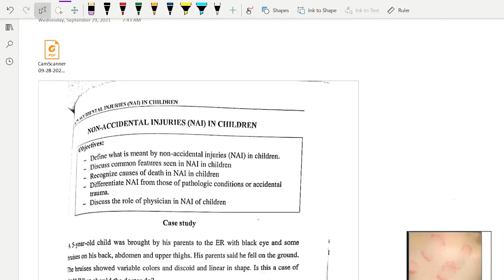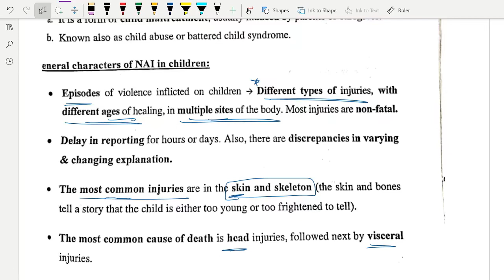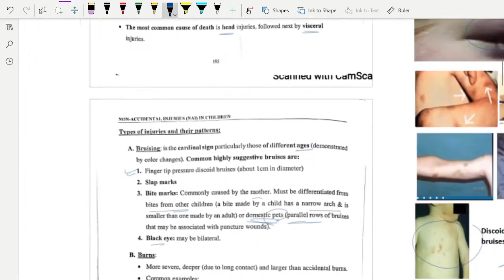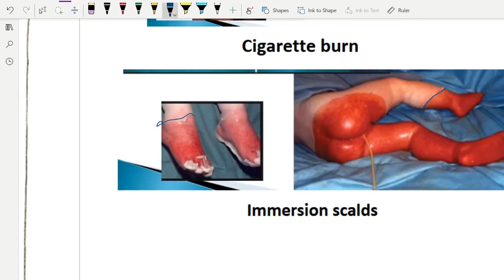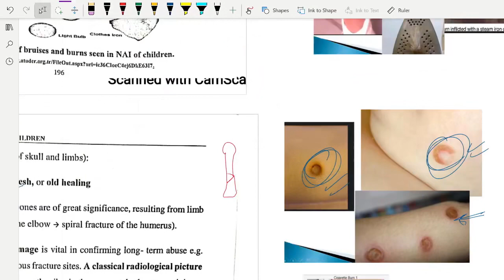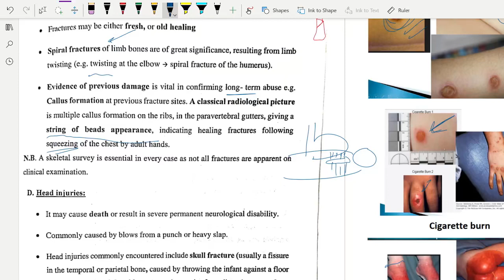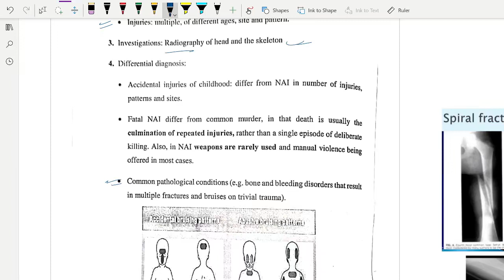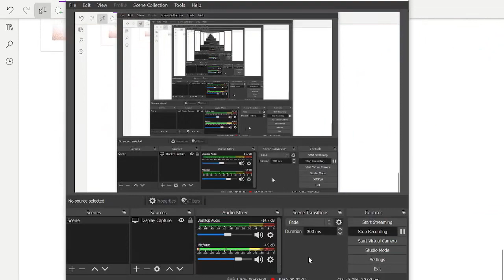14 Child Abuse - Forensic medicine course | كورس الطب الشرعى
الفيديو ال14 من كورس الشرعى والسموم الخاص بالتعرف على سوء معاملة الأطفال, الطب الشرعى لسنة تانية طب نظام حديث ورابعة طب نظام قديم
Welcome to the 4th Lecture of forensic medicine course in which we discuss Child abuse. This video is the 4th in our video course series.
Forensic science is  the application of scientific methods and techniques to matters under investigation by a court of law.
Child abuse is not just physical violence directed at a child. It is any form of maltreatment by an adult, which is violent or threatening for the child. This includes neglect. When child abuse occurs in the home and the abuser is, for example, the child's parent or care-giver, this is a form of domestic violence .